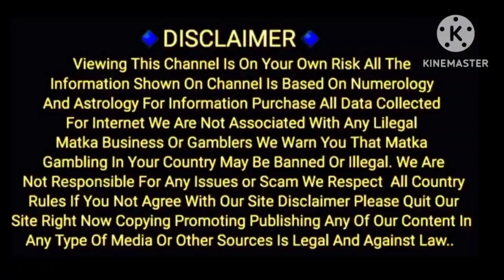PROFESSOR NO1 SPECIAL WEEKLY CHART 14/08/2023 TO 19/08/2023